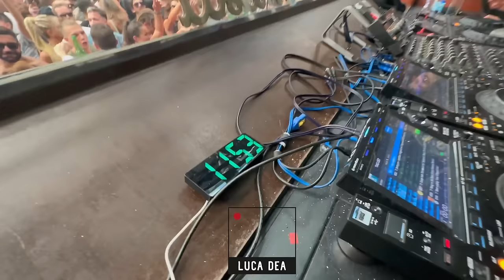JAMIE JONES dj set @ AMNESIA IBIZA Closing Party 2022 by LUCA DEA